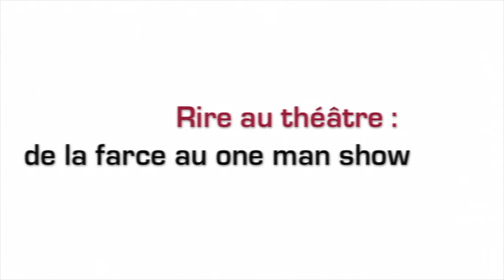Rire au théâtre : de la farce au one-man-show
Du XVe au XVIIe siècle, la farce fut le genre théâtral à succès, celui qui rassemblait les différentes couches sociales dans un rire rabelaisien. Mais les doctes de l’âge classique valorisèrent la comédie aux dépens de la farce, jugée trop “vulgaire”. Et le rire théâtral souffrit longtemps de ce discrédit. Alors qu’aujourd’hui fleurissent les one-man-shows, ne faut-il pas voir en Coluche, Desproges ou Florence Foresti les lointains héritiers des farceurs d’il y a cinq cents ans ? Bernard Faivre, professeur émérite d’études théâtrales à Paris Ouest Nanterre nous emmène de la farce au one-man-show.

Pour illustrer cette conférence, elle est suivie d'un spectacle de farces du Moyen-Âge "Les fabliaux" par la compagnie Théâtre en Stock.

Dans le cadre du cycle de conférences-débats Université Ouverte de l'université de Cergy-Pontoise.